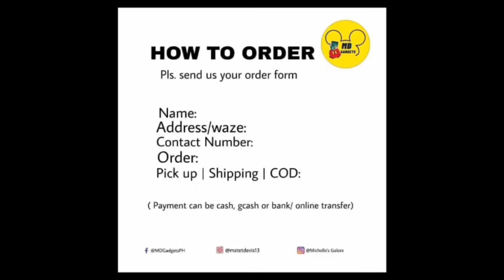Samsung Galazy Z Fold 3 5G// SOLD!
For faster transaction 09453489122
samsung UNBOXING# Fold3